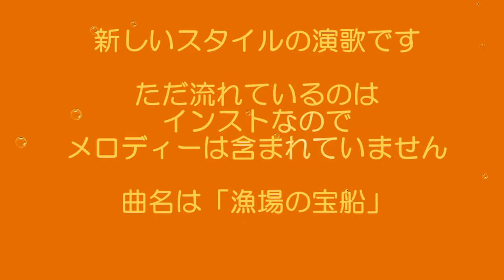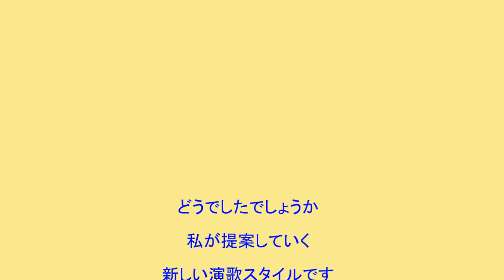私が世に問う 新しい演歌スタイルです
従来の演歌スタイルではなく、現代の若者でも演歌を楽しめるものにしたいとの思いで、今回、曲作りをしました。ただ、ここに流れるのはカラオケ版なので、曲のメロディーは流れません。こんなスタイルの演歌だということをわかって頂ければと思っています。曲は２曲流れます。